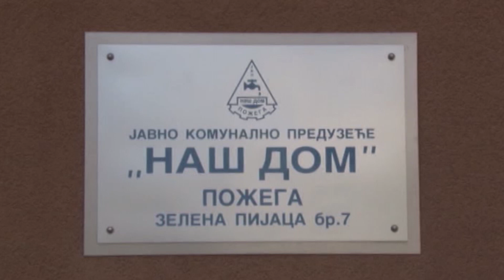JKP Nas dom Pozega vrsi zamenu 330m azbestnih cevi u ulici Jug Bogdana 04 01 2023